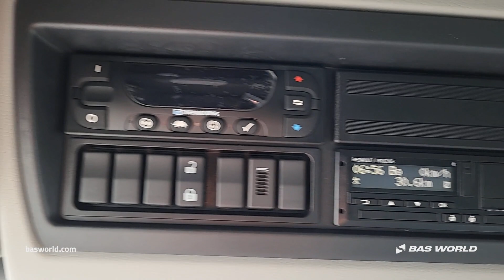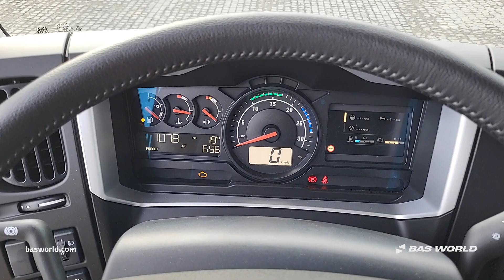Renault D 280 - - BAS World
Renault D 280 for sale at basworld.com

Reference: 70242996

At BAS World we speak multiple languages to help you in the best way we can. If you want to buy this Renault D 280, don't hesitate to contact our sales team. They can tell you everything about this Renault D 280 for sale.